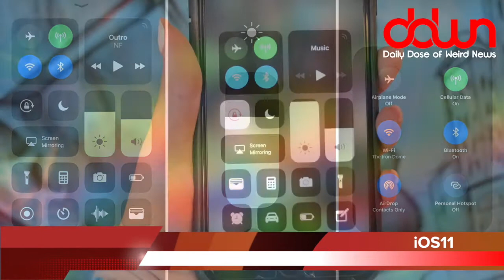Pumpkin Spice Pizza?!?!? * And more TRUE weird news stories!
Your friends can make you fat! * Hillary blames white women for her loss! * Luxury toothpicks! * Understand your dog’s barking! * Pumpkin Spice Pizza is now a thing. * And MORE in this DAILY DOSE OF WEIRD NEWS!

This episode is dedicated to my friends at Cross International.  A single gift of $60 will feed a family member for a full five months!  You can also specify if you want part of your gift to go to hurricane relief, thereby helping both causes at the same time!

MY TOOLS...

MY SHOWS...

OTHER  STUFF...